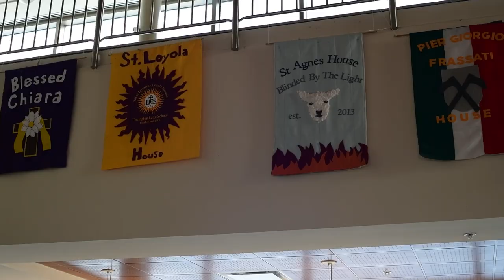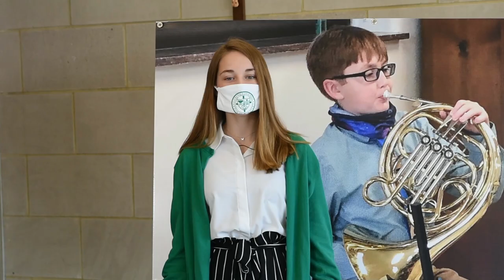Virtual Open House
Would you like to learn more about Covington Latin School.  This virtual tour is your first step in learning what makes Covington Latin School such an amazing school.